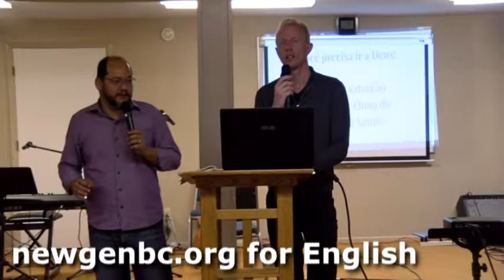Humildade e sacrificio, o centro da Tua vontade. Parte 3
Ministracao do Sábado a noite no Acampamento New Generation 2016. Pastor Hermes Xavier da Ig Batista Betel de Uberlândia MGAcamp 2016 Sab Noite